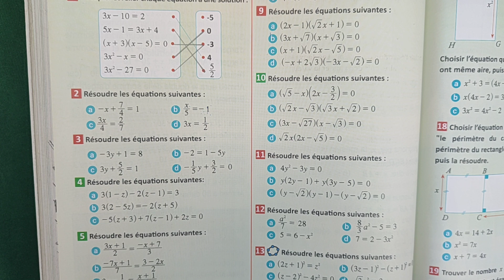Exercice 2 page 128 Maxi Maths 3AC Les Équations